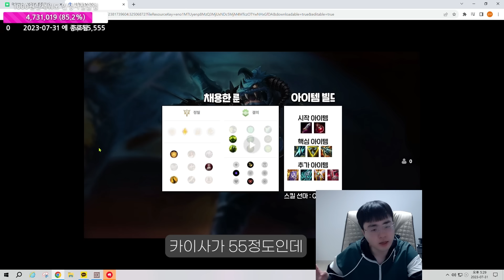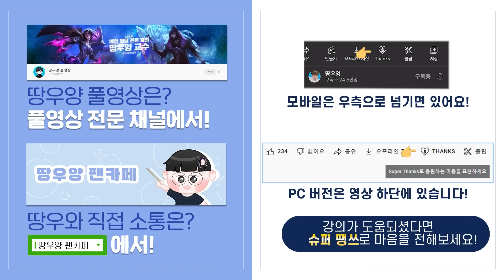[땅우양] 현재 가장 핫한 베인 신템트리ㄷㄷ 따라하시고 꿀빠세용!! 【원딜 강의】【전프로원딜】【챌린저 원딜】【베인 강의】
▶인스타
zz5152zz